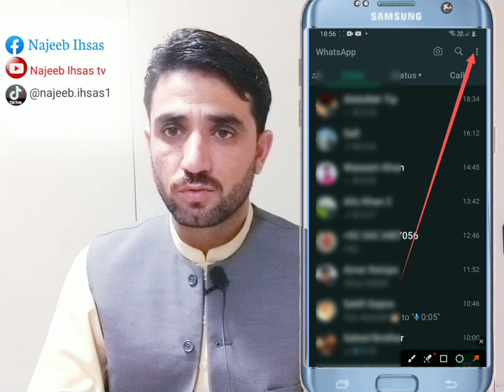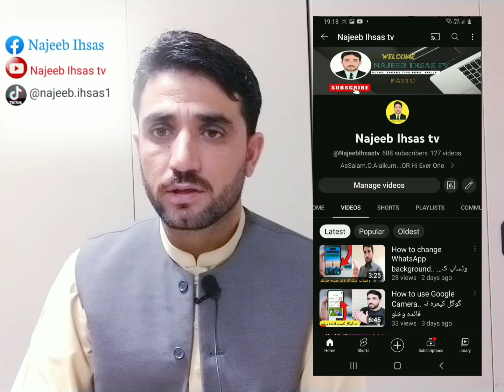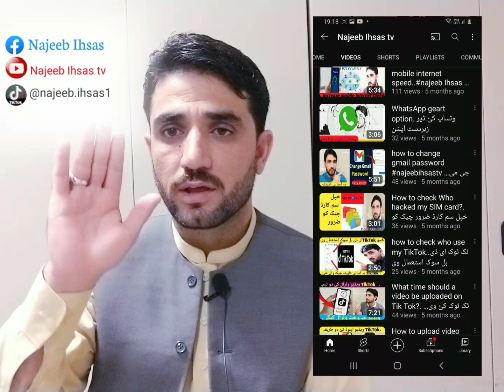how to check WhatsApp hacked or not... خپل وٹساپ چیک ہیک خو نا دی